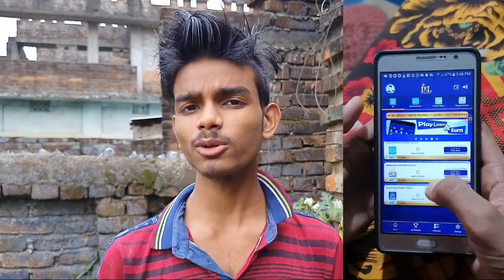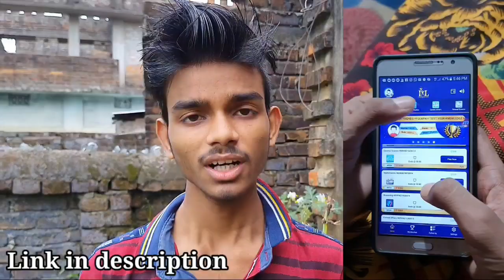How to Repair Drone motor💡| Summer experiment | AK technical amrit | Samar experiment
Hello friends Maine meri video mein Drone motor repair karke dikhaya Hai so please watch my video thank you friends

How to make mini water pump
Summer experiment
AK technical amrit
Samar experiment